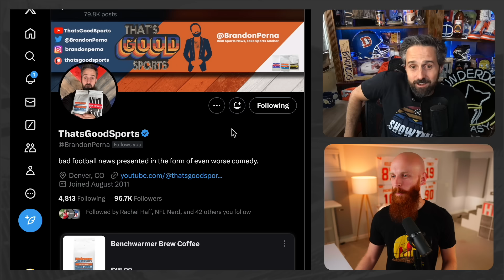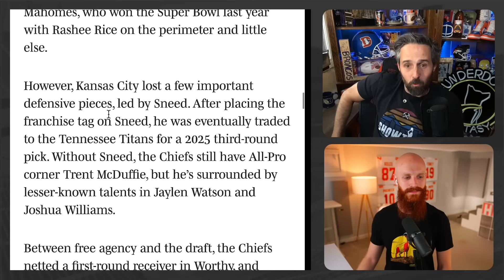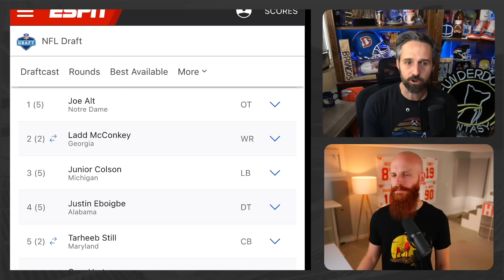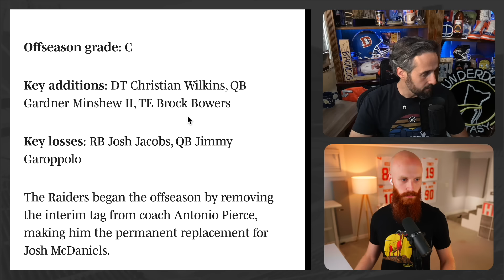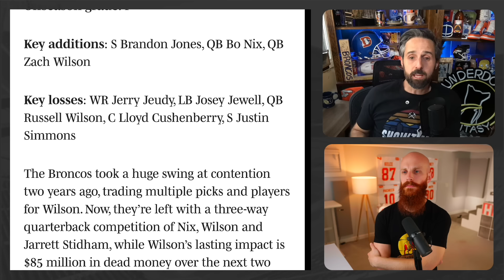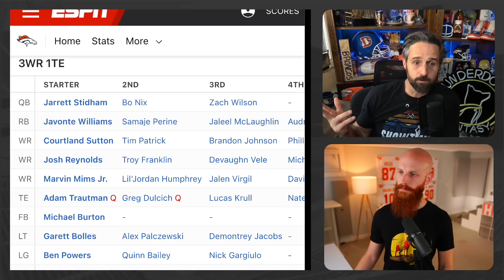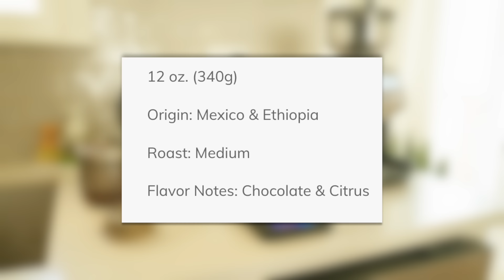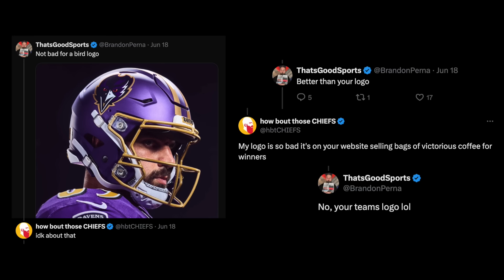The Chiefs DOMINANCE of the West is far from over...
A conversation about the state of the AFC West with @thatsgoodsports

🕐 TIME STAMPS 🕐
0:00 - State of the Chiefs
7:09 - Chargers Thoughts
13:00 - Raiders Thoughts
18:01 - Broncos Thoughts
25:53 - Buy My Coffee
26:24 - Broncos Defense
28:11 - The streak is dead
30:21 - AFC West Predictions
36:00 Super Bowl Favorites

Cole DeRuse
705-B SE Melody Ln #218
Lee's Summit, MO 64063